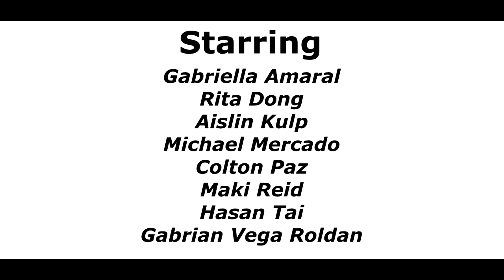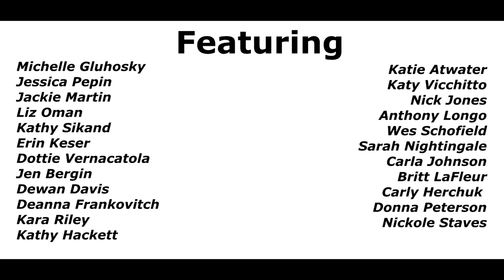"Olcott Street" by Outdoor Recess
Teachers and Students from Verplanck Elementary come together to sing a parody song! The track not only expresses their passion about their brand new building, but also shows how much they can't wait to get back to it after quarantine.

This video was written, directed, and performed by the members of The Tiger Shock Production Team at Verplanck Elementary School in Manchester Connecticut.

Lyrics written by Ronnie Suraci
Vocal performance by Ronnie Suraci
Composed by Atticus Ross
"Old Town Road" by Lil Nas X (Parody Video)